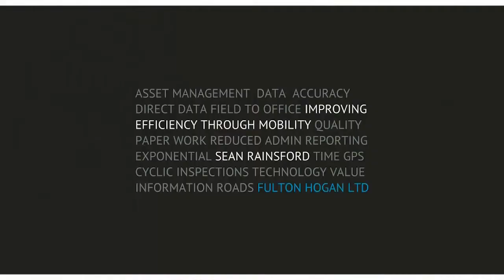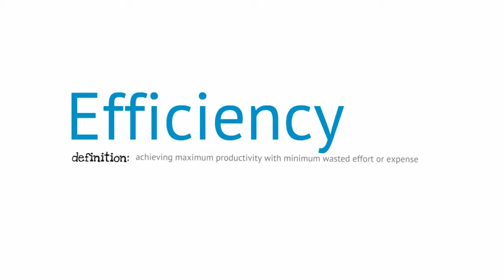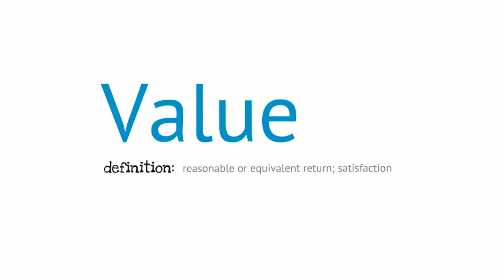Sean Rainsford: Benefits of RAMM Patrol for Data Quality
o Getting quality work information from the field
o Efficiency gains and improved cost savings to Client
o Getting Value from the information collected

Sean Rainsford provides an insight into the changes and benefits of using mobile technology within the operational context, based on real experiences trying to deal with the challenge of harnessing technology change into improving business and operational efficiency gains.

RIMS supports the New Zealand Roading Asset & Information Management Industry through the development of Best Practice and facilitating Industry Liaison and Knowledge Sharing.